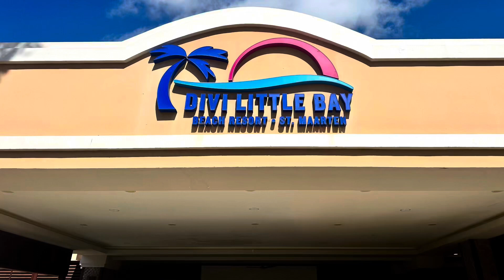Divi Little Bay, St. Maarten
This beautiful country keeps up coming back and Divi Little bay is considered home away from home.